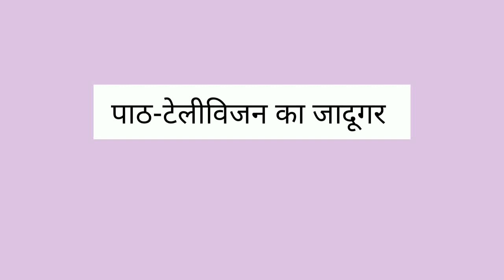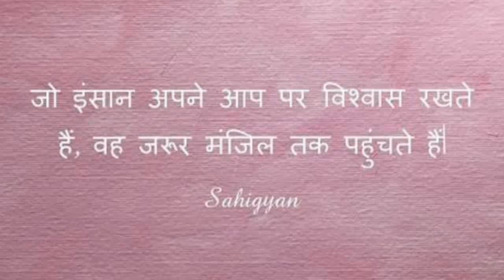STD 4 हिंदी (पाठ - 7) टेलिविजन का जादूगर - By Ms. Geeta Tiwari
कक्षा - 4
विषय - हिंदी
पाठ - 7 (टेलीविजन का जादूगर)
शिक्षिका - श्रीमती गीता तिवारी